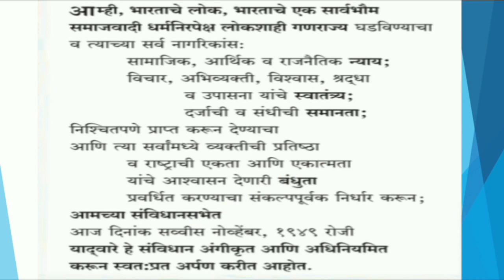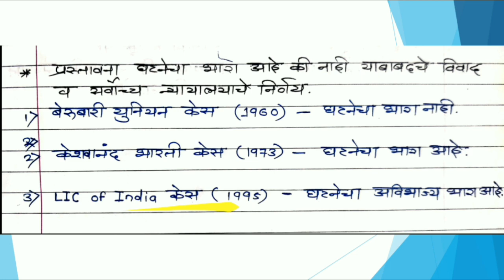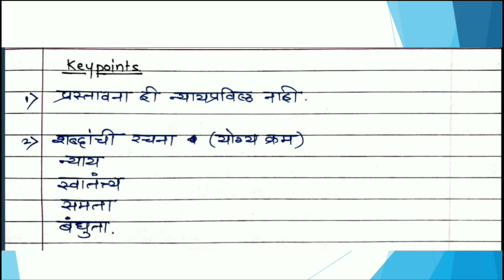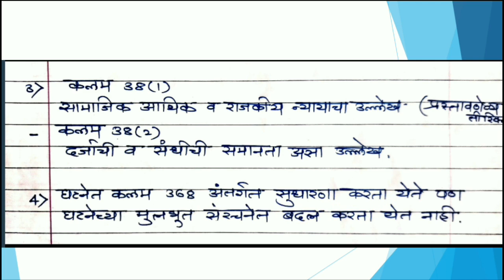6. प्रास्ताविका (राज्यशास्त्र) | Preamble of Constitution (Polity) By Chaitanya Jadhav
मित्रांनो आज आपण प्रास्ताविका हा आपला राज्यघटनेतील तिसरा घटकाचा अभ्यास करणार आहोत.